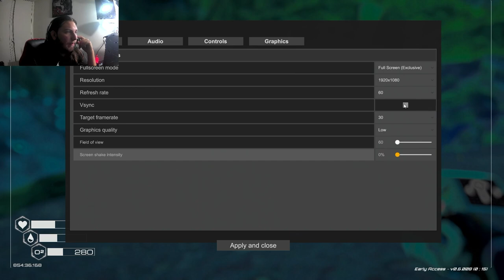RAIN!!! (Planet Crafter Ep 5)